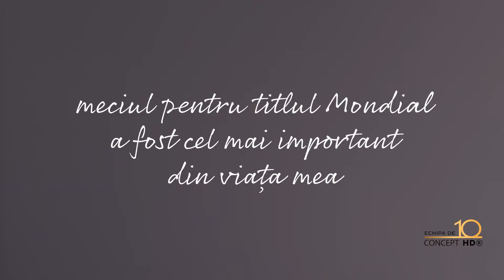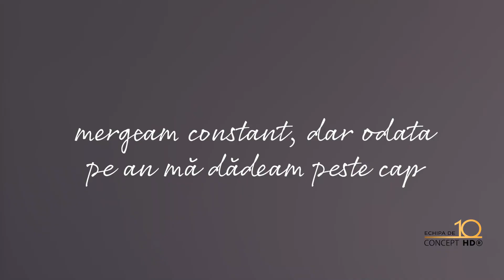Echipa de 10 | Mihai Leu - episod 8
Mihai Leu parte din Echipa de 10✨👉 campion mondial neînfrânt la box și pilot de raliu ulterior. Mihai Leu vorbește despre cum se naște un sportiv de talie mondială.